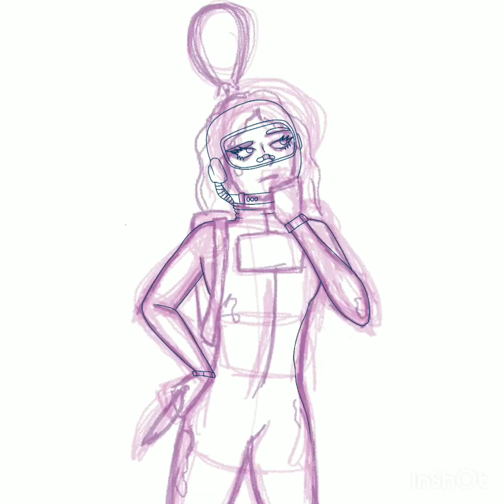[SPEEDPAINT] AMONG US CREWSONA |Wolf in sheep's clothing- Set it off| PROCREATE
Aquí otro speedpaint, literalmente estoy subiendo uno cada mes xd
Dibujo aquí ✨